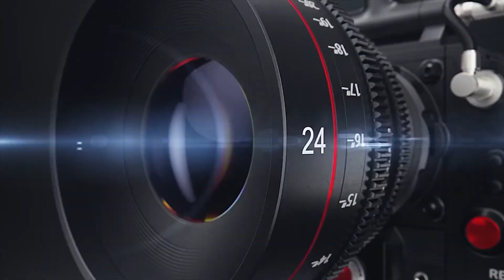Sección Salud con el Doc. Manuel Aguilar | Tema: Donación de Sangre Altruista| 14 de Septiembre 2020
¿QUE ES UN DONADOR ALTRUISTA?
PERSONA QUE PROPORCIONA SU SANGRE DE FORMA VOLUNTARIA, GRATUITA, DESINTERESADA  Y CON ALTO SENTIDO HUMANITARIO. DE MANERA ESPONTANEA CON EL ÚNICO PROPÓSITO DE AYUDAR A SUS SEMEJANTES SIN RECIBIR NADA A CAMBIO.
EQUISITOS PARA DONAR SANGRE
Tener entre 18 y 65 años.
Pesar mas de 50 kg.
No tener antecedentes de:
      a) HEPATITIS después de los 12 años.
      b) PALUDISMO en los últimos 5 años.
      c) BRUCELLOSIS en los últimos 2 años.
      d) VIH/SIDA
      e) Enfermedad de CHAGAS